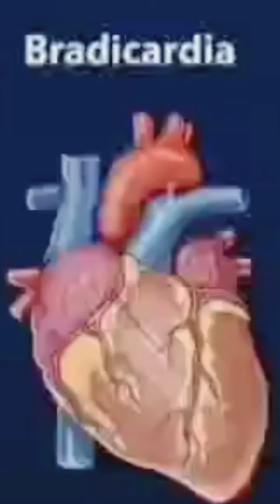AAP hai logo k liye tough competition ( congratulations 🎉🎉)